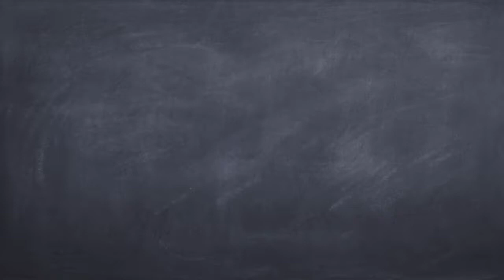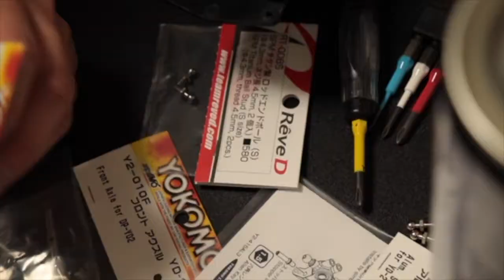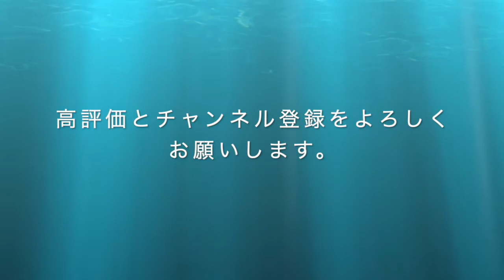【ドリラジ】2駆化はつらいよ〜ステアリングブロック編〜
ロアアーム編